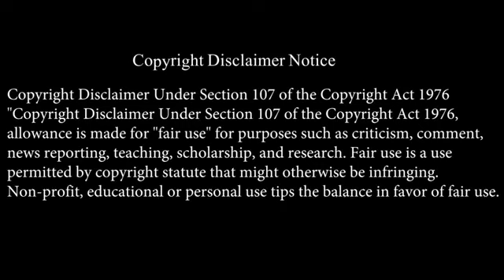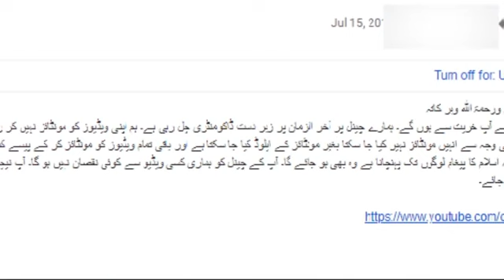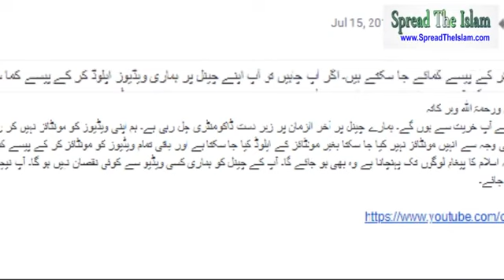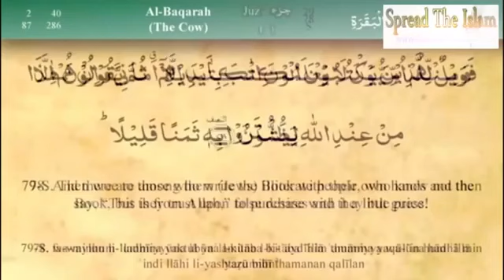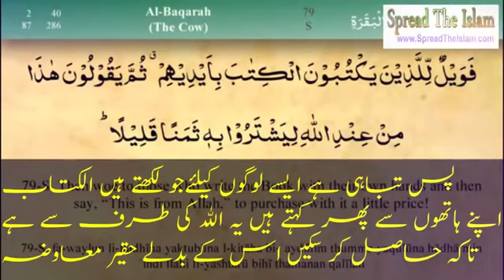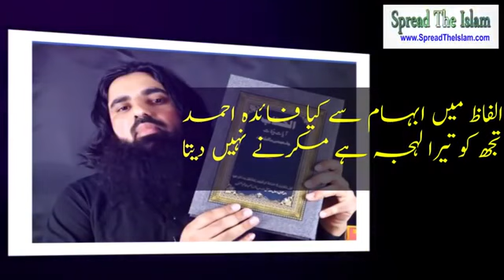nabuwat ka dawa karne wala isa ahmed aa cuke h jisne kuch din pahle hi apne nabi hone ka dawa kiya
I'm on Instagram as @_beauty_of_islam______. Install the app to follow my photos and videos.

This Video channel "The Beauty Of Islam" Where you will find the latest islamic videos speech and bayans our Aim to make peace all over the and in this channel you will help spred humanity.